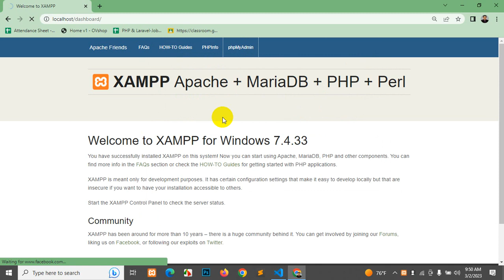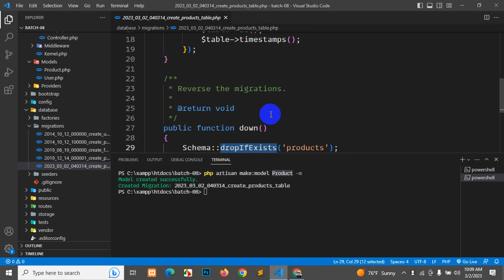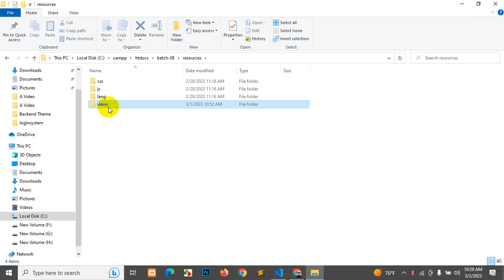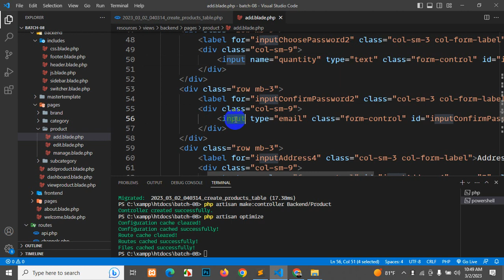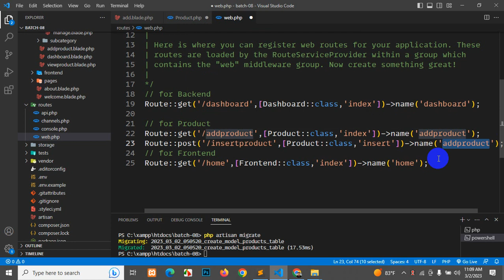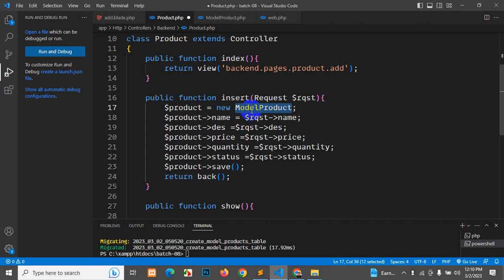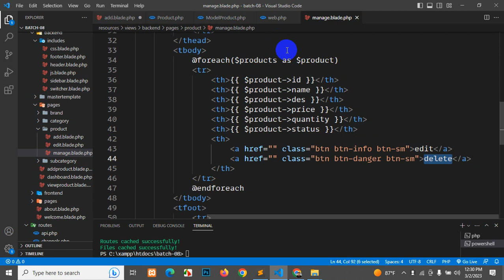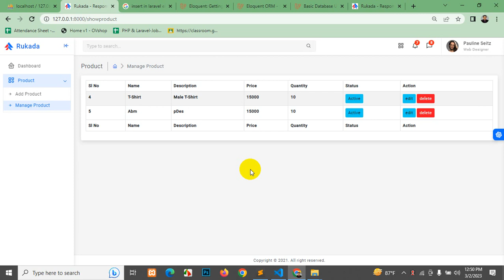SEIP Bacth-08 (Day-23) Laravel CRUD Operation Part-01